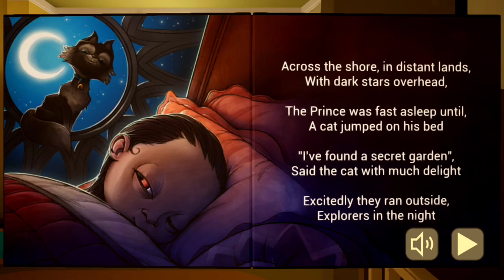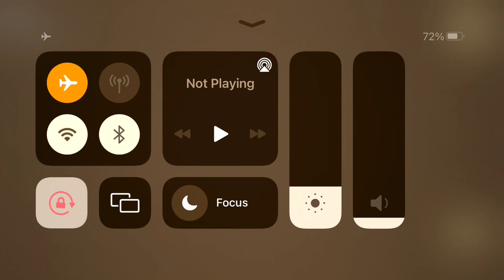The baby in yellow new horror gameplay video baby is soo scary new horror movie woch time mexgamer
वीडियो में, मैं आपको दिखाऊंगा कि कैसे एक भयानक हॉरर गेम खेलें और देखें कि यह आपके लिए कितना डरावना है। नई हॉरर फिल्म, "द बेबी इन येलो" में सबसे डरावने पलों का मेरा लाइव गेमप्ले देखें।

येलो न्यू हॉरर गेमप्ले वीडियो बेबी में बेबी बहुत डरावनी नई हॉरर मूवी वोच टाइम मैक्सगैमर है। अगर आप भूत-प्रेत और अपसामान्य से डरते हैं तो यह वीडियो आपके देखने के लिए नहीं है। इस युवा लड़के को खेल खेलते हुए देखें, अपनी मां की तलाश में एक सुनसान और अंधेरे घर में घूमता है। वह धीरे-धीरे एक अँधेरे दालान से गुज़रता है, केवल खोजने के लिए

वीडियो में दिख रहा बच्चा इतना डरावना है कि मुझे रुकना पड़ा। यह एक हॉरर गेम का नया गेमप्ले है और यह बहुत डरावना है। बच्चा खिड़की में था और मैं सब डर गई थी लेकिन फिर मैंने एक स्क्रीनशॉट लिया

new video Lucid Dream story games gameplay new story movie hd horror movie Xbox gameplay mexgamer

mujhy kia bando nea surprise 4 bande mea akela J2,J5,J7,J9 pubg mobile Love status short mexgamer

love story short ☺️

This is my daly usees account’s follow and join🙏

This is my Daly use account s
follow and any questions any time
ask me questions any time 😘